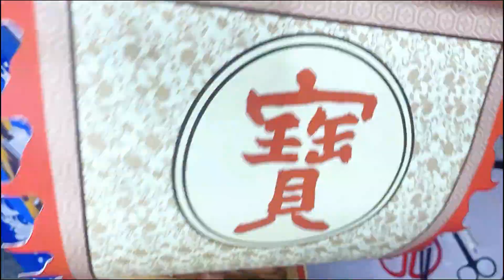How to make a Treasure Boat Papercraft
Papercraft 3D Studio